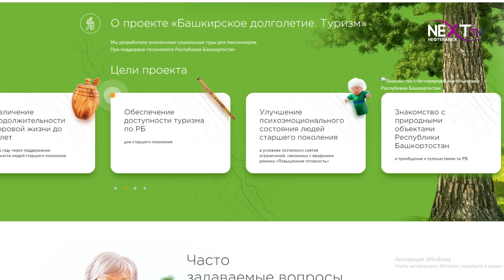Пенсионеры района побывали в турпоездке.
Как пенсионеры могут путешествовать бесплатно, да еще и в компании своих сверстников? Для этого необходимо стать участником проекта «Башкирское долголетие. Туризм». Как попасть в программу, расскажем далее.